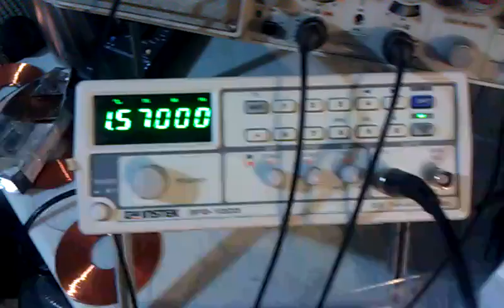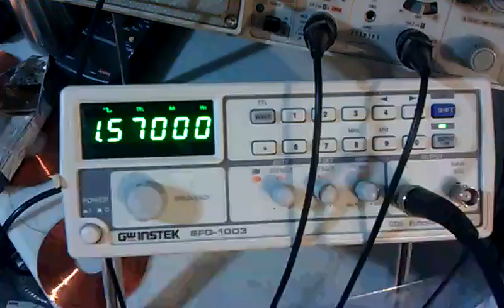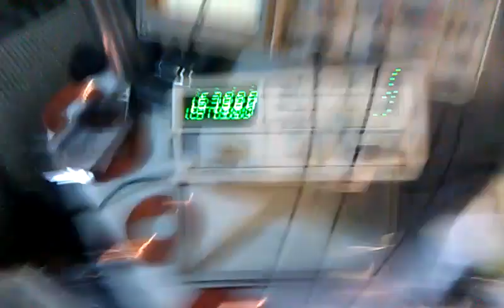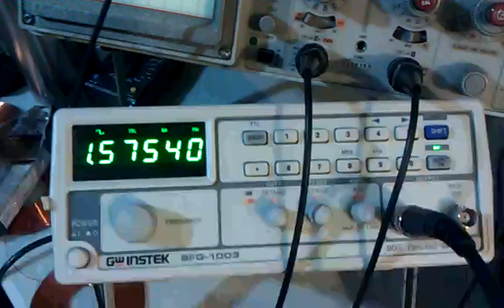Don Smith Device Project Part 34A: StepUp / StepDown All In One and Resonance Acheived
hi all, doing some experimenting with what i said i was going to. a Dual Resonant setup, properly tuned together, i feel this was acheived here.
Clearly at least could use full length ferrite and a lot of cleaning up.
Most of the energy was from the one coil only as i showed when breaking the connection on right side and no dimming on the bulb :)
If no real gain then i'll use the stepdown coils only like vid33, but from the nice unexpected brightness in this testing LED, i am optimistic :)